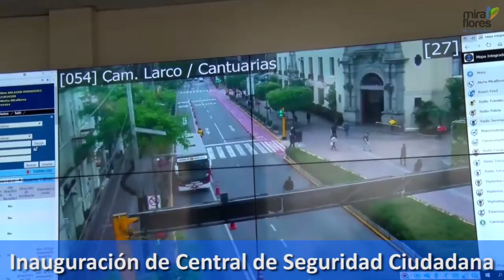Miraflores te informa: del 18 al 24 de noviembre